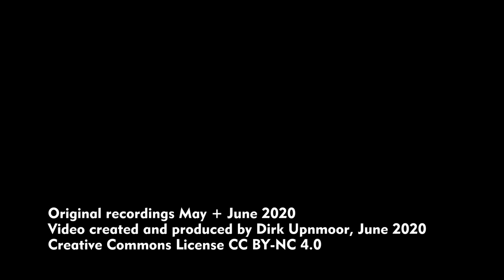Züge in Berlin Hauptbahnhof – Juni 2020 – ICE, IC, DB Regio, ODEG, S-Bahn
Viele Züge am Berliner Hauptbahnhof, auf beiden Ebenen.
00:00 Aufnahmen von der oberen Ebene mit S-Bahnen und Regionalexpress-Zügen (lokbespannter Zug von DB Regio und Stadler KISS der ODEG)
03:20 Aufnahmen von der unteren Ebene mit DB Regionalexpress, ICE 2 und Stadler KISS der DB als IC
05:26 Blick von der Invalidenstraße auf die Brücke über den Humboldthafen: Ein Polizeiboot fährt unter der Brücke durch und ein Stadler KISS der ODEG überquert die Brücke (Aufnahme vom 19. Mai 2020, alle anderen Aufnahmen vom 19. Juni 2020)